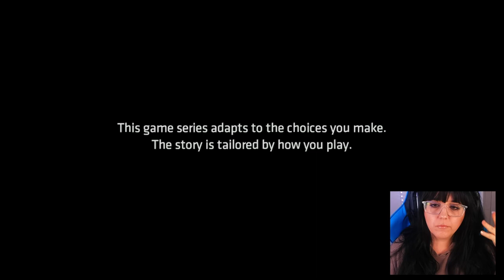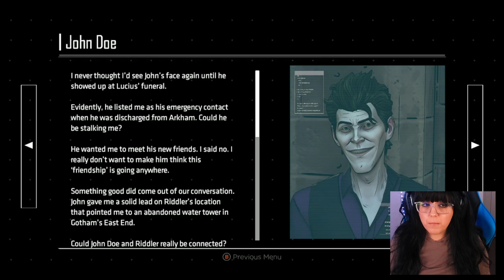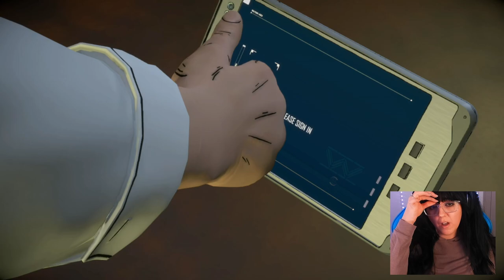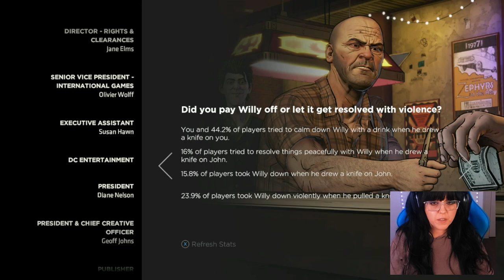I Don't Like This... | First Playthrough | Telltale's Batman - The Enemy Within | Episode 2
Things take a bit of a turn here for me in episode 2... 😒

The Sequel to Telltale's Batman Series

Time Stamps
0:00:00 Intro
0:00:44 Gameplay
1:54:35 Thoughts